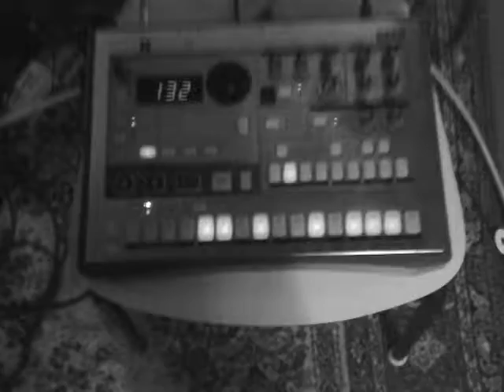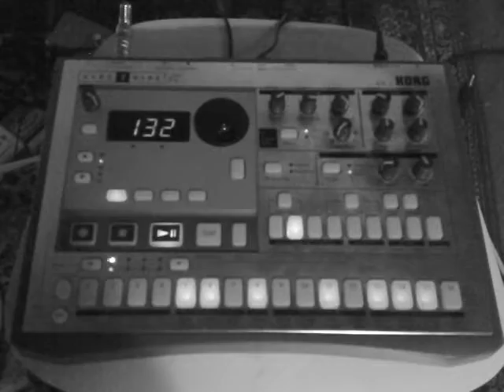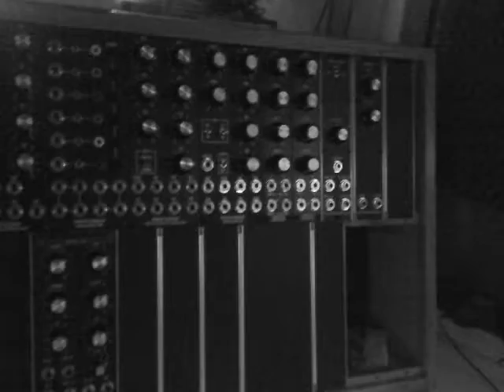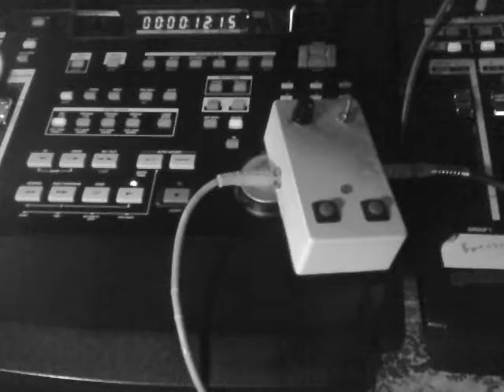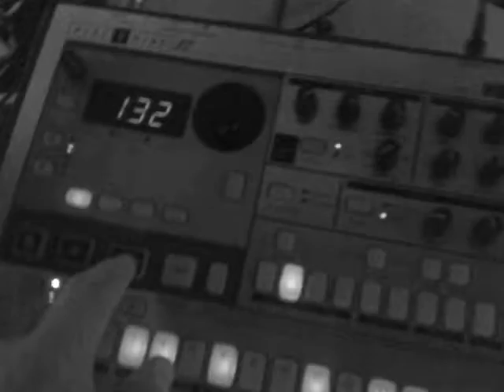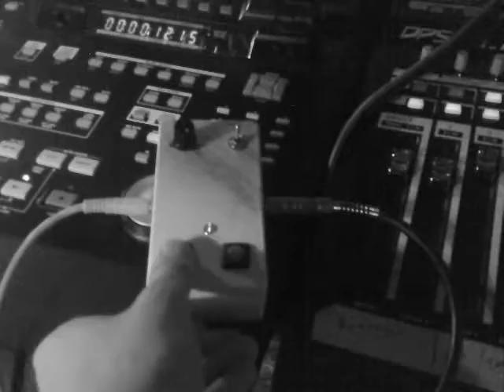Treating the electribe with the audible disease sampler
Today was sort of an inbetween day...So I decided to have some fun and started recording a Molesome track.

This film was shot at Roth Händle studios in Stockholm. If you are curious about the studio please